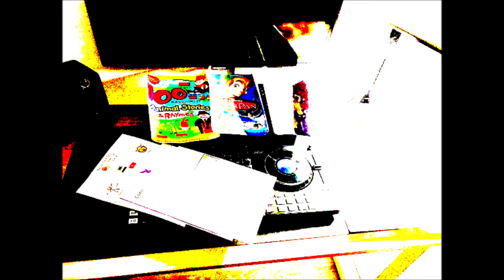5 Van Heigh Ho